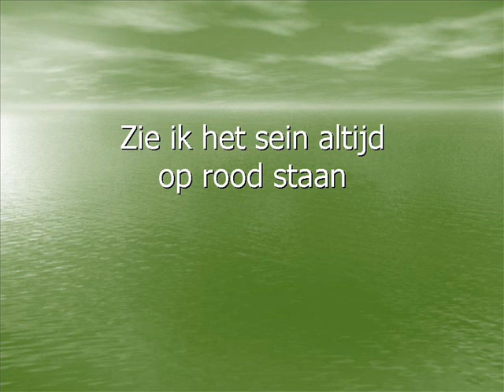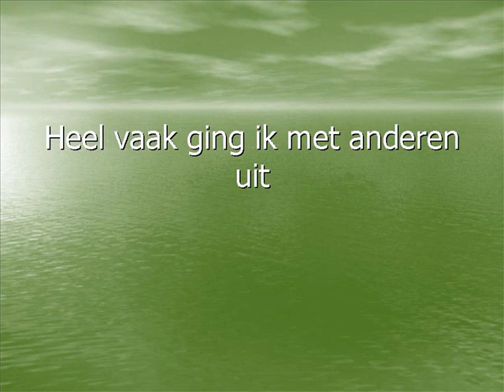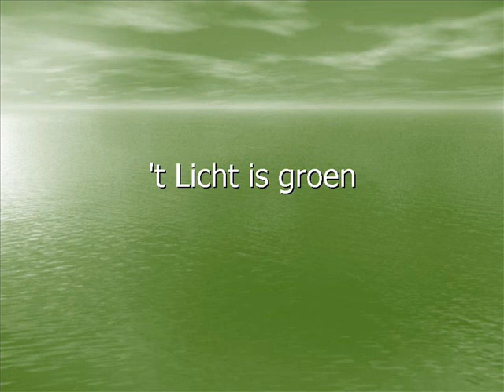Truus - 't licht is groen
Songtekst